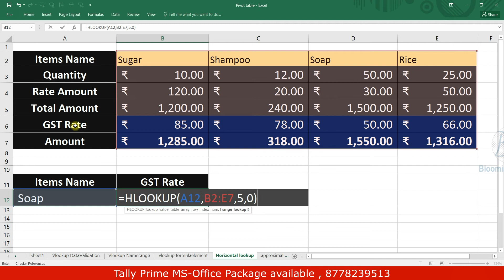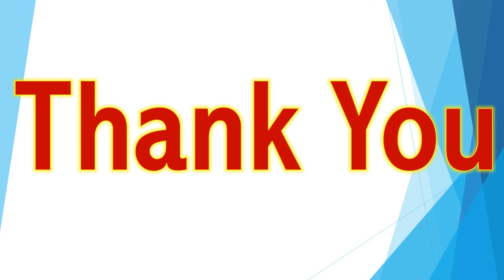Hlookup Formula in Excel | How to use Hlookup formula | Lookup value,